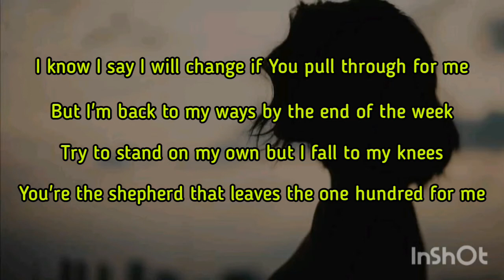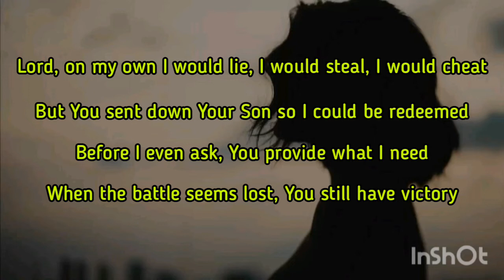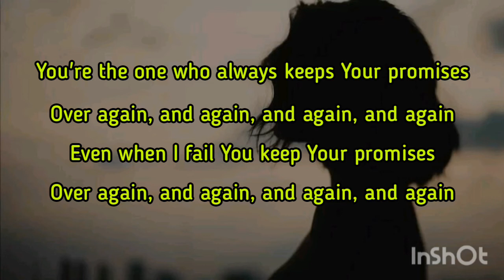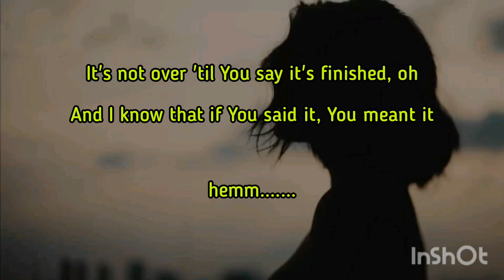AGNEZ MO - Promises Lyrics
This vidio is about lyrics for beautiful song called "Promises" originally by AGNEZMO.

💎Agnezmo

🔔Turn on Notifications for updte.